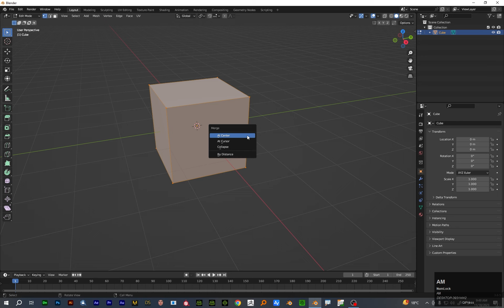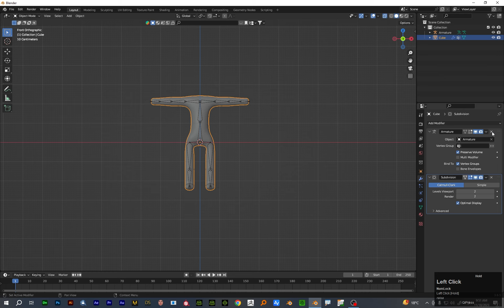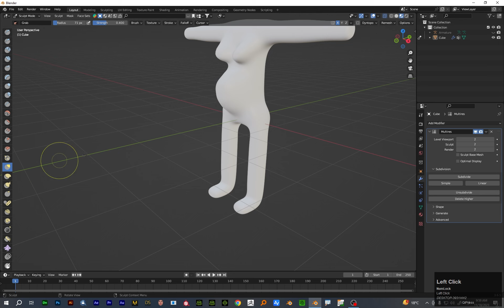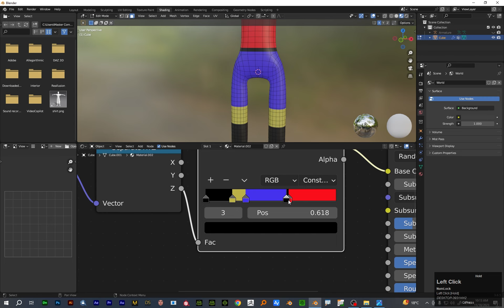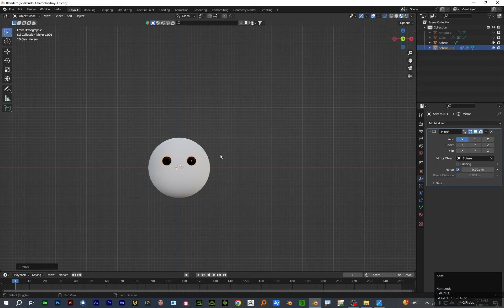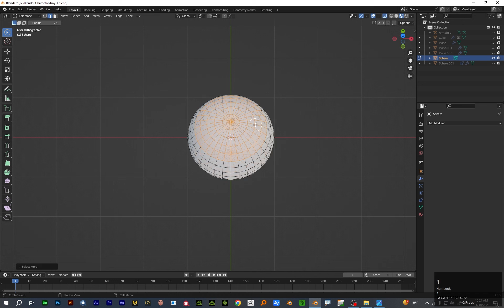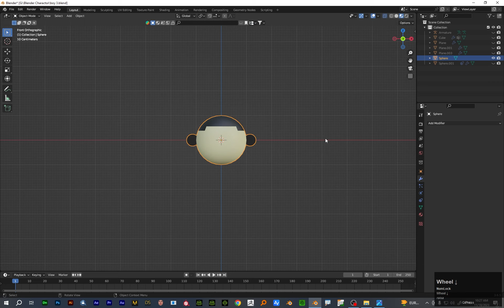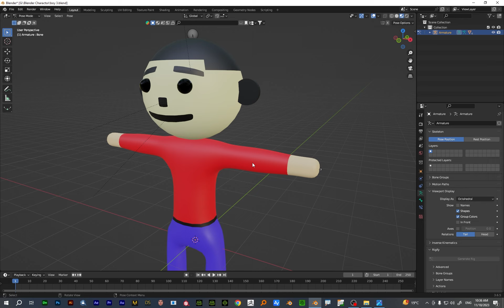How to 3d Cartoon Animaiton in Blender urdu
how to 3d character
how to make 3d character in blender
how to make 3d character
how to make 3d character in android
how to create 3d characters
how to animate 3d characters in mobile
how to make 3d character animation video
how to make 3d character in illustrator
how to animate 3d characters
how to draw 3d characters
how to add 3d character in video in mobile
how to make 3d character in blender for beginners
how to download 3d character for blender
how to make 3d character with ai 3D Animation